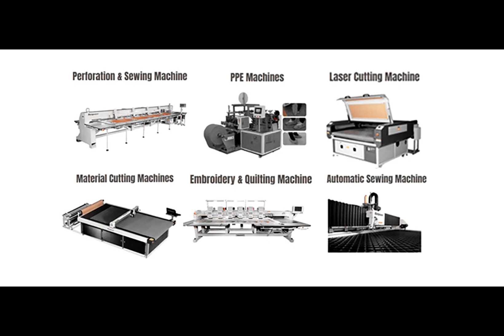Richpeace Classical type Inkjet Plotter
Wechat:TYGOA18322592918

1. Stable and high speed printing, 140m2/h maximum and 3.2m maximum width to meet any Garment & Home Textiles production requirements.
2. Using brand-new streamline & Bionic design, easy Installation,operation and repair.
3. High strength engineering special transparent window achievesdust-proof, antiknock, high reliability operation and high safetycoefficient.
4. The Unique front & back paper-feeding structure for varieties ofpaper(Double feed structure can be optional).
5. Original Hewlett packard HP45 ink cartridges, low cost and easy to replace.
6. Servo Motor system could improve the printing precision. Ink monitoring function could alarm when ink run out.
7. Auto-alarming when paper jam or run out. 7*24 hours of continue working, especially suitable for alarge number of drawing.
8. High strength aviation aluminum, beautiful appearance and stable performance

Richpeace factory fue aprobado por ISO9001 QMS
Richpeace ha pasado por ISO14001 EPSC y ISO45001 OHSS
Todos nuestros productos han logrado la Certificaciòn de Seguridad de CE